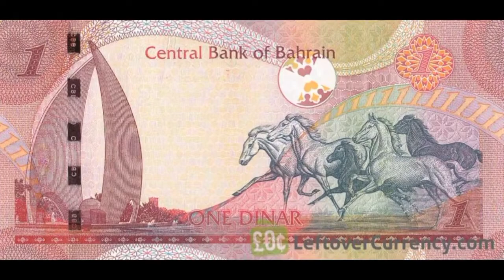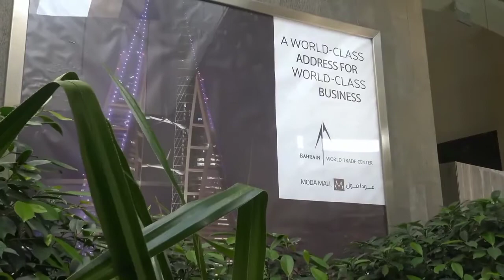MIDDLE EAST देश में लाखो रूपये कमाने का मौका 2021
BAHRAIN WORK PERMIT 2020 ||  ADVANCE MIDDLE EAST देश में लाखो रूपये कमाने का मौका

Bahrain, a nation comprising more than 30 islands in the Arabian Gulf, has been at the center of major trade routes since antiquity. In its modern capital, Manama, the acclaimed Bahrain National Museum showcases artifacts from the ancient Dilmun civilization that flourished in the region for millennia. The city's thriving Bab al-Bahrain bazaar offers wares ranging from colorful handwoven fabrics and spices to pearls.

For Visa Travel to Bahrain | Documentry & History about Bahrain In Urdu & Hindi

Welcome To The India's First Immigration News Channel !!!
One step solutions for
All types of visa
And Latest Visa News...

We will be happy to serve you with best of our services.